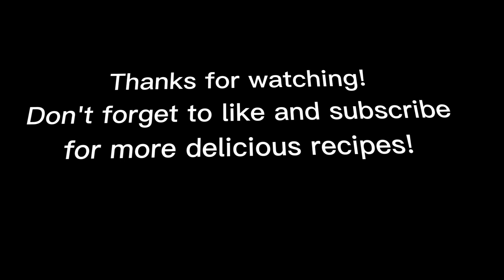Start your Day with a Smile: Our Sweet and Savory Breakfast Sandwich Recipe!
Welcome to our kitchen where we 're serving up a deliciously sweet and savory breakfast sandwich that's sure to start your day off right! In this video I will guide you through the steps to create a mouthwatering sandwich that will tantalize your taste buds. Our recipe includes tasty bread stuffed with delicious egg, spinach, mushroom turkey breast and Avocado. It is quick and easy to make. So whether you are looking to indulge in a delicious breakfast at home or pack a breakfast sandwich for work, this recipe is a must try. Let's get cooking!. .
Here are the ingredients I used
Eggs  10
Mushrooms a cup
Turkey Breast 2 oz
Canola oil ( you can use any oil of your choice) 1/3 cup
Bouillon Cubes 2
Salt to taste
Curry  1/2 tsp
Thyme. 1/2 tsp
Bread🍞